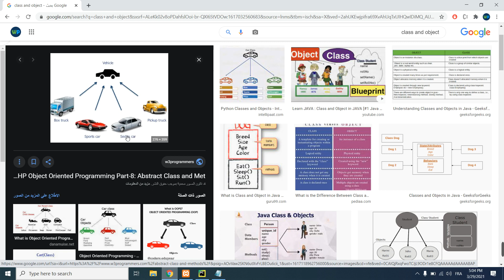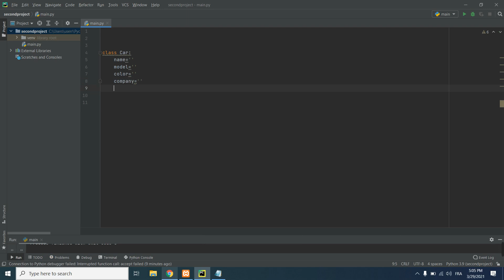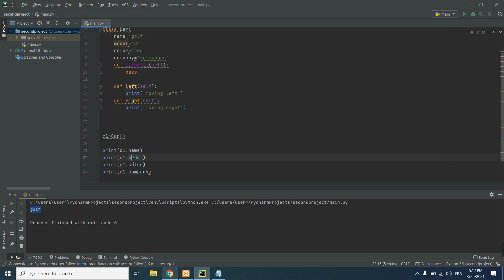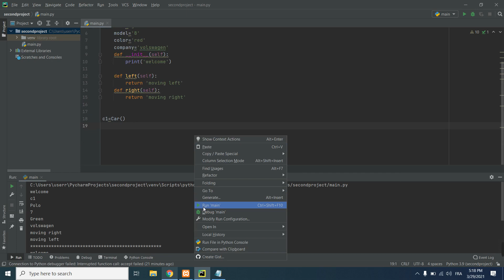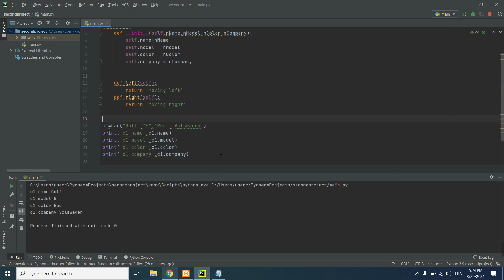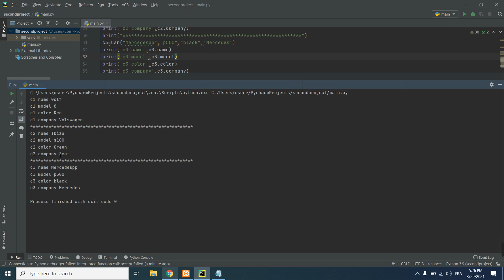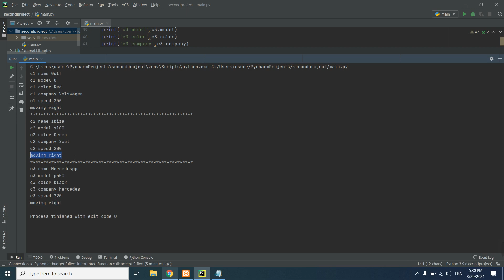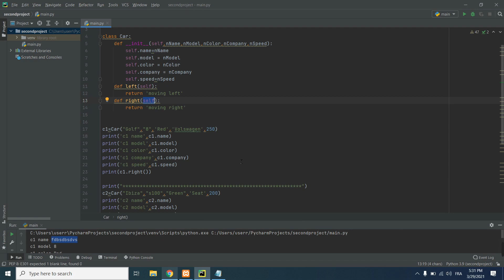Course Python In Arabic | 27 Class and Object in Python | شرح الكلاس و الكائن في البايثون